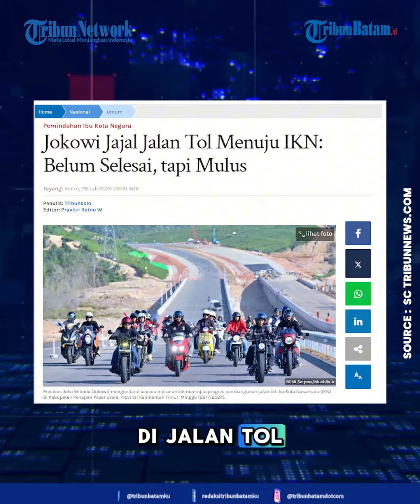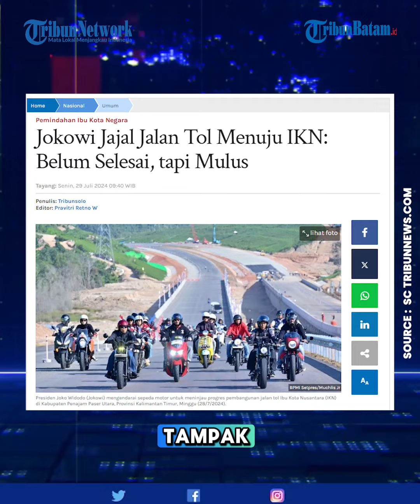Jokowi Uji Jalan Tol ke IKN Bersama Selebriti dan Influencer Indonesia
Presiden Joko Widodo (Jokowi) membeberkan pengalamannya mengendarai sepeda motor di jalan tol menuju Ibu Kota Nusantara (IKN), Minggu (28/7/2024).

Jokowi mengaku, jalan tol menuju IKN mulus meskipun belum selesai pembangunannya.

"Meskipun belum selesai, tetapi Alhamdulillah tadi lancar dan mulus," terang Jokowi, Minggu, dikutip dari Kompas.com.

Lebih lanjut, Jokowi membeberkan alasannya menjajal tol IKN mengendarai sepeda motor.

Menurutnya, apabila mengendarai motor, jalanan bergelombang akan lebih terasa dibandingkan menaiki mobil.

"Ya tadi mencoba jalan itu, paling gampang kalau kita naik sepeda motor ada gini (jalanan yang tidak rata) sedikit akan terasa," tuturnya.

Di kesempatan yang sama, Jokowi juga menyampaikan pesan untuk Menteri Pekerjaan Umum dan Perumahan Rakyat (PUPR), Basuki Hadimuljono.

Kepada Basuki, Jokowi meminta agar jalan tol di IKN ditanam banyak pepohonan agar lebih hijau.

"Tapi yang paling penting kanan kiri saya minta ke Pak Menteri PUPR harus super hijau," ujar Jokowi, dikutip dari situs resmi Sekretariat Presiden RI.

Diketahui, Jokowi mengendarai motor hijau dan mengenakan jaket riding bertuliskan "Nusantara" saat menjajal jalan tol IKN.

Ia didampingi Basuki serta sejumlah artis dan influencer tanah air.

Tampak di antaranya adalah Raffi Ahmad, Nagita Slavina, Irwansyah, Zaskia Sungkar, Atta Halilintar, Aurel Hermansyah, hingga Gading Marten.

Jokowi sendiri dijadwalkan mulai berkantor di IKN sejak Senin (29/7/2024) hingga Rabu (31/7/2024).

Editor Video: Bregas
Uploader: